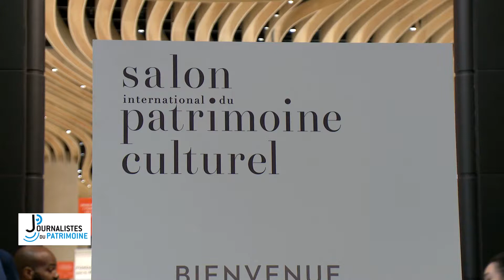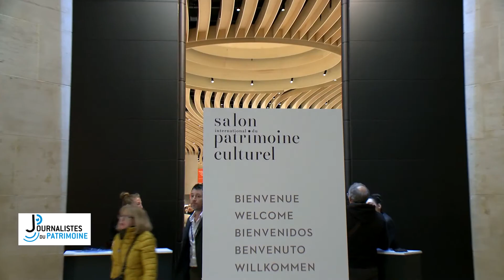fonderie et modernité